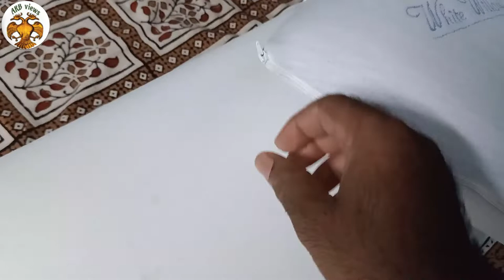The White willow Memory Foam Pillow Unboxing Review | Pillow for neck pain | Tamil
Hi Welcome to ARB Views,

This video is about the review of a memory foam pillow which I bought from flipkart. Brand: The white willow memory foam pillow.